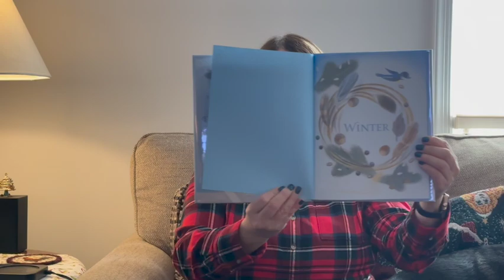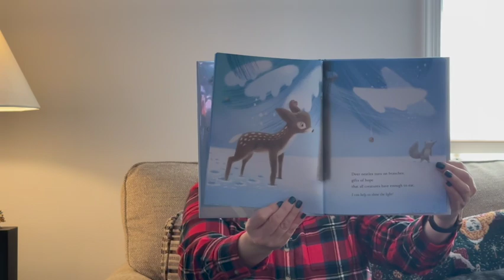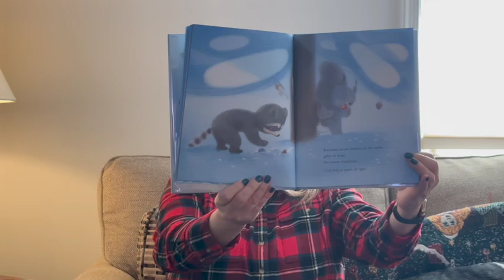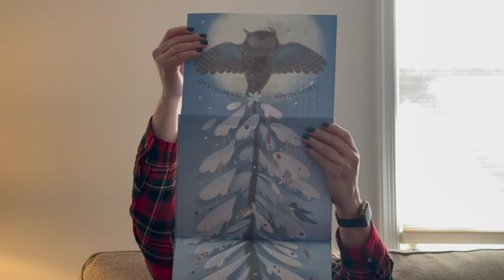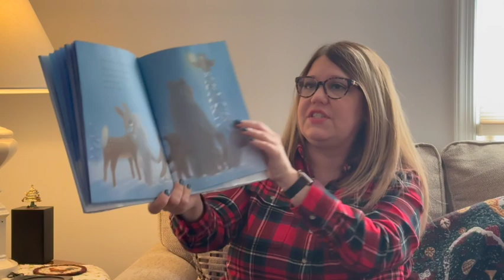Story Time 312 - Winter A Solstice Story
Tonight is the longest night of the year—solstice is here! Deep in the forest, the dark, cold, and quiet of winter is all around. Owl, Mouse, and Deer all watch the light fades and dark surrounds them, but they have a gift of hope to share with their neighbors. The moon and stars shine down on a lone tree in the forest, and the animals gather around to bask in its light. Winter Solstice arrives as the winter sky brings magic for all to share.